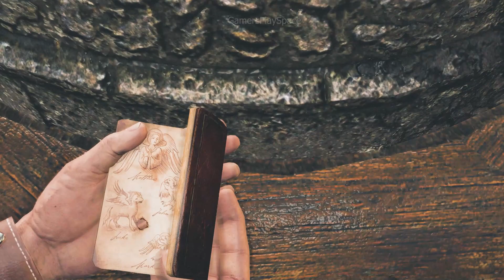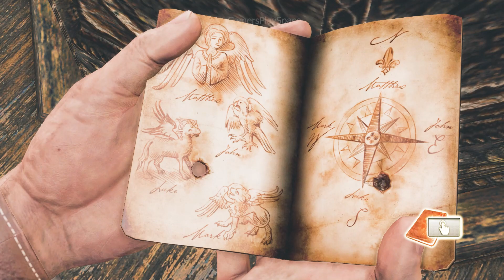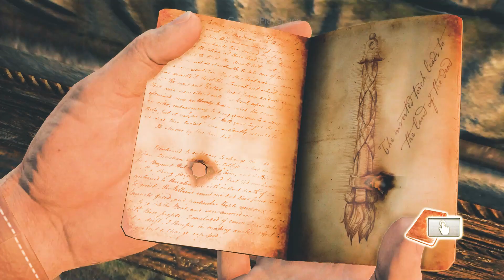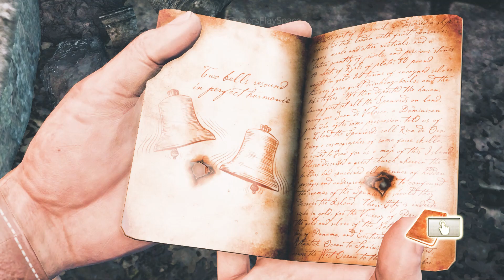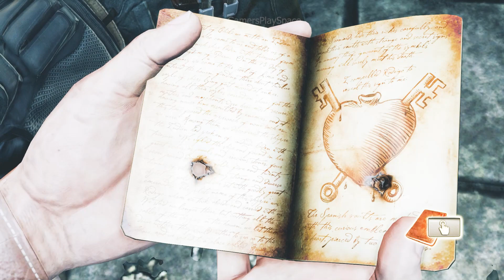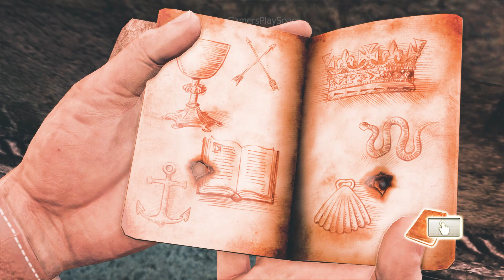Uncharted Drakes Fortune Gameplay Part 6 - Journey to the Treasure Vault | Epic Adventure Awaits!